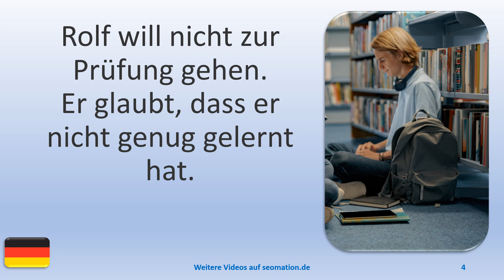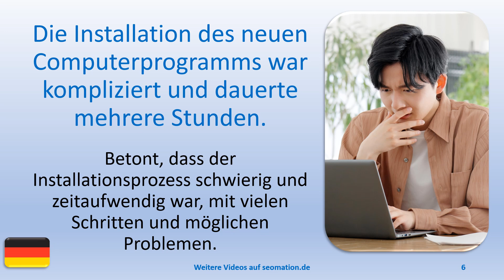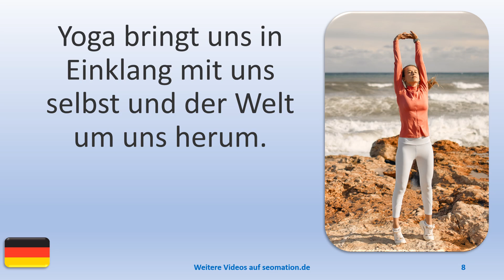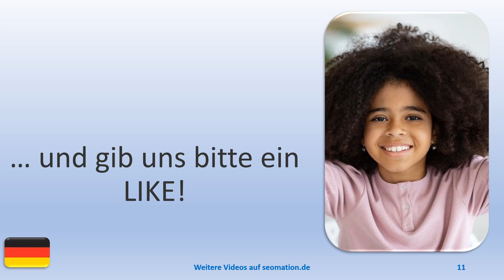▶️14535▶️Ich lerne Deutsch mit Texten und Bildern in unterschiedlichen Situationen.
A
✅aber✅abgehalftert✅abgeriegelt✅abgeschlossen✅abweisend✅allein✅allergisch

L
✅lediglich✅legendär✅legitim✅lehrreich✅limitiert✅lückenhaft✅luftig✅luxuriös

W
✅weitgehend✅wenig✅weniger als✅wissenschaftlich✅wirtschaftlich